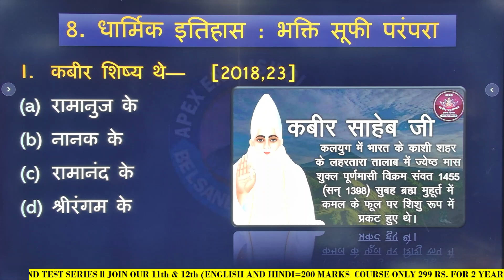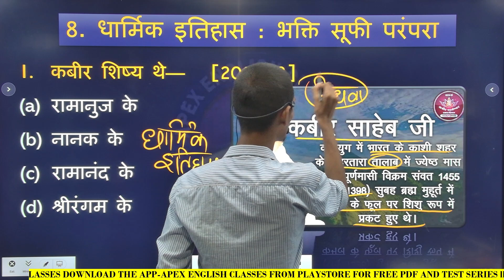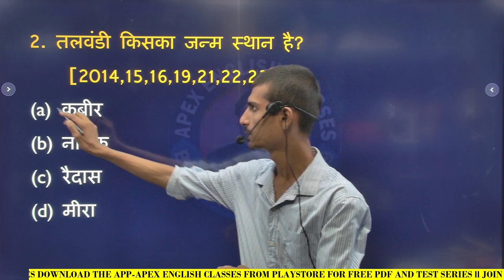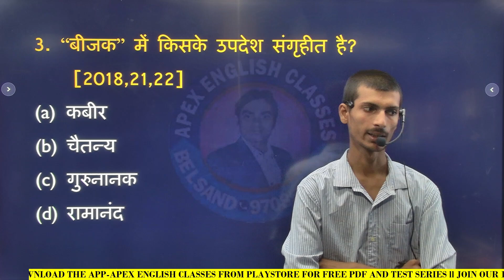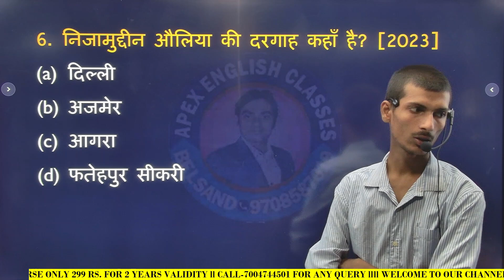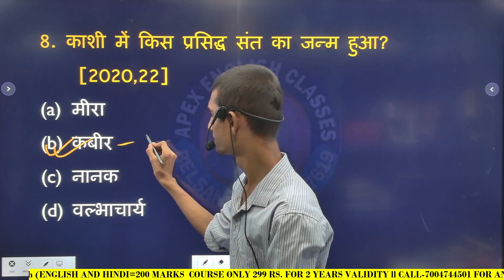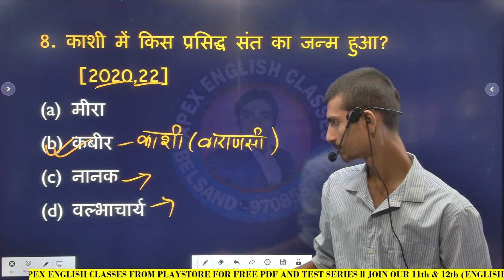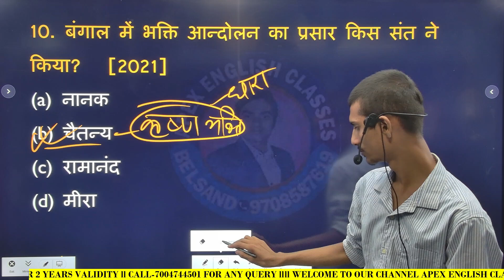12th History Vvi Objective ll Chapter 8. धार्मिक इतिहास भक्ति सूफी परंपरा ll [PYQ]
WELCOME TO APEX ENGLISH CLASSES
For Class:- 11th, 12th, Spoken, Competitive ETC
NOTE:- जिस भी छात्र एवम छात्रा ने मैट्रिक की परीक्षा में 400 से अधिक मार्क्स लाया है उन्हे FREE SCHOLARSHIP के तहत हमारा 999 Rs. का इन्टर का PAID कोर्स ENGLISH +HINDI (200 मार्क्स) बिलकुल हमारे MOBILE APP पे फ्री दिया जायेगा।
हमारे Online क्लास को ज्वाइन करने के लिए आप Playstore से हमारा मोबाईल app:- apex english classes को download करें या यूट्यूब चैनल पर जाए।
 App का लिंक नीचे हैं -
फ्री में सभी चैप्टर्स का टेस्ट और फ्री PDF app. पे उपलब्ध है।